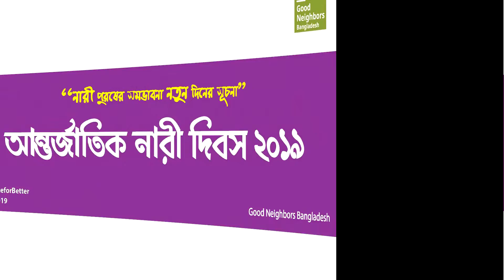International Women's Day 2019 | GNB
নারীদের উন্নয়নের লক্ষে নারী অধিকার রক্ষায় গুড নেইবারস গুরুত্বপূর্ন ভূমিকা পালন করে আসছে। বর্তমানে গুড নেইবারস বাংলাদেশ এর নারী সহকর্মীর সংখ্যা উল্লেখযোগ্য। আন্তর্জাতিক নারী দিবস উপলক্ষে গুড নেইবারস এর সাথে সম্পৃক্ত সকল নারীসহ বিশ্বের সকল নারীদের প্রতি রইল শুভেচ্ছা।